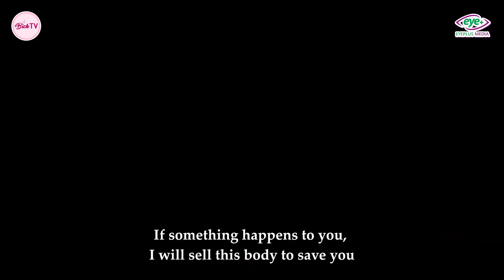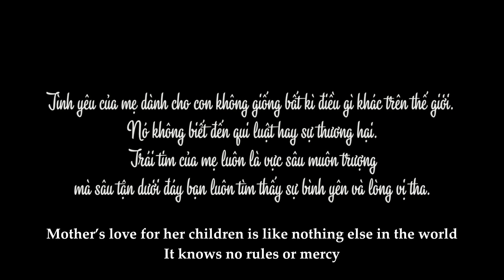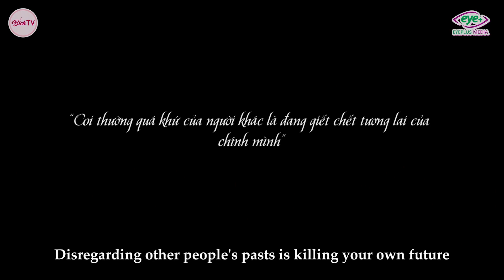Nhân Quả Tập Full #322: Mặc Kệ Lời Đàm Tiếu, Nữ Giám Đốc Bị Mẹ Chồng Tương Lai Ruồng Rẫy Sảy Thai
Mặc Kệ Lời Đàm Tiếu, Nữ Giám Đốc Bị Mẹ Chồng Tương Lai Ruồng Rẫy Đến Mức Sảy Thai